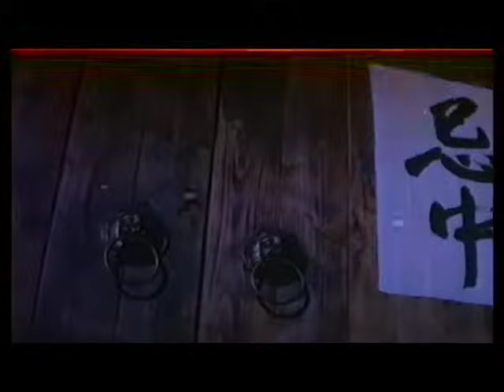Wu Tang Collection - Vengeance of Snow Maid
Director: Hsu Chiang Chou
Cast:  Wu Chia Chi, Zhen Zhen, Chang Chieh-fu

"Snow Woman" raises a cute girl named only "Snow Maid" to take vengeance on the man known as Golden Hair Mouse who raped her mother.  After 18 years of hard training the Snow Maid, now a lethal fighter, comes down from the mountains to avenge her mother’s aggressor.